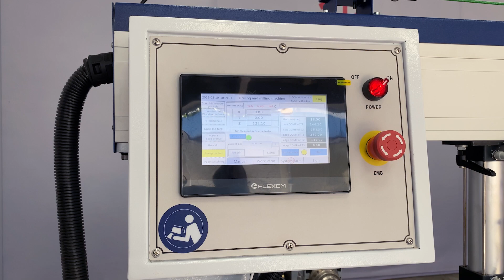Máy Khoan Ngang CNC 2 Đầu Tải Nặng Định Vị Hồng Ngoại | Quốc Duy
Khám phá ngay dòng máy khoan ngang cnc 2 đầu SMXK 2500 2 HD CNC. Dòng máy khoan chốt cam, làm mộng, khoan bản lề và xẻ rãnh tích hợp mới nhất hiện nay. Xem video để biết thêm thông tin về máy.
Máy Khoan Ngang CNC Làm Mộng, Khoan Bản Lề, Liên Kết Cam, Xẻ Rãnh MỚI Nhất với các linh kiện hiện đại từ Đài Loan.
Máy Khoan Ngang CNC Làm Mộng, Khoan Bản Lề, Liên Kết Cam, Xẻ Rãnh MỚI Nhất mới 100% và được bảo hành chuyên nghiệp.
Máy Khoan Ngang CNC Làm Mộng, Khoan Bản Lề, Liên Kết Cam, Xẻ Rãnh MỚI Nhất là dòng máy tích hợp đa tính năng nhất trên thị trường hiện nay.

Hệ thống máy khoan ngang cnc bao gồm
MÁY KHOAN NGANG CNC 2 ĐẦU – SMXK 2500/2HD CNC
MÁY KHOAN NGANG CNC 2 ĐẦU CÓ TRỤC Z – SMCK 3000 2 CNC
MÁY KHOAN NẰM NGANG CNC – SMXK 2400/2 CNC
MÁY KHOAN NGANG 2 ĐẦU – SMXK 2400 2 PRO

Thông tin tư vấn

© Đây là video độc quyền bởi QUỐC DUY.  Đề nghị các tổ chức, cá nhân không reup dưới mọi hình thức!